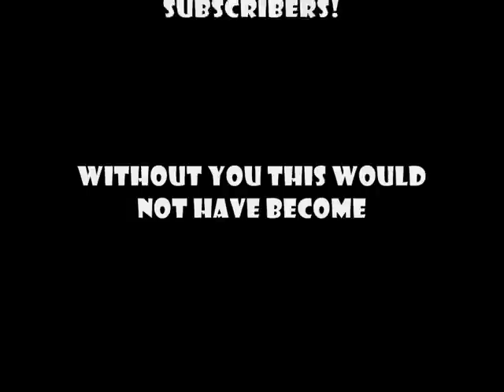Bloodtribe, 20.000, jeans and more..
So here's a bunch of subjects and stuff I wanted to put in my new video..

That's not metal:
I do not support this site any longer...